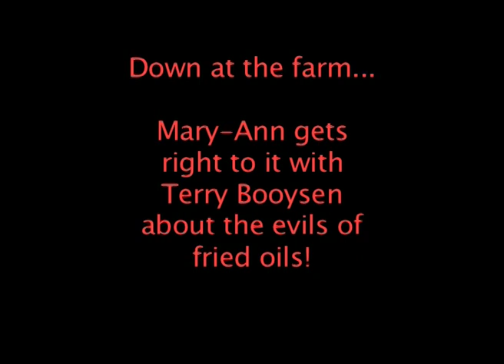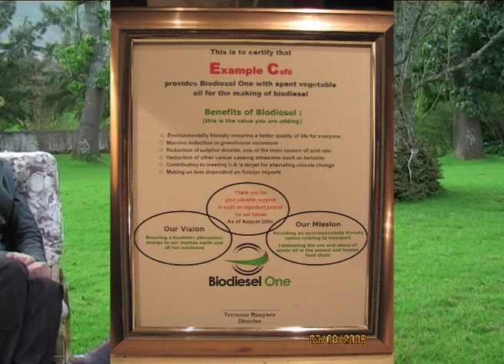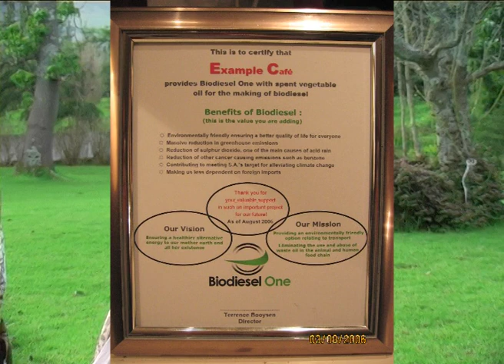Mary-Ann Shearer on Fried Oil and BioDiesel